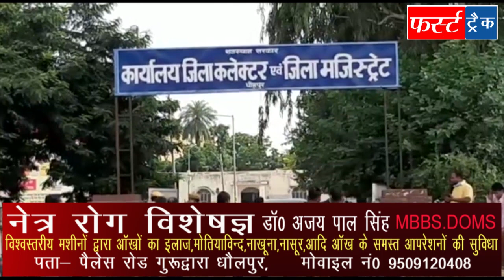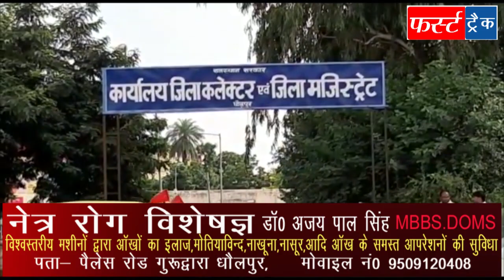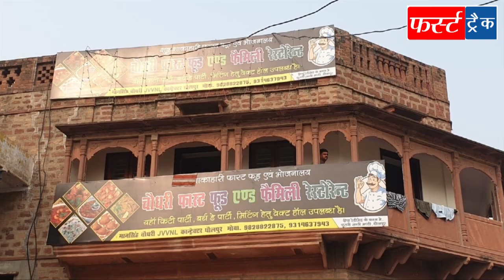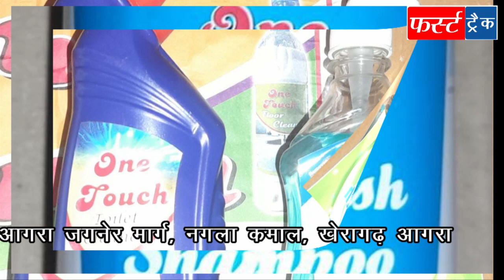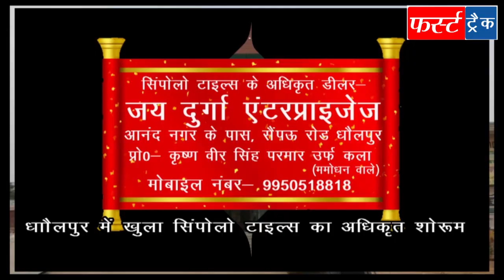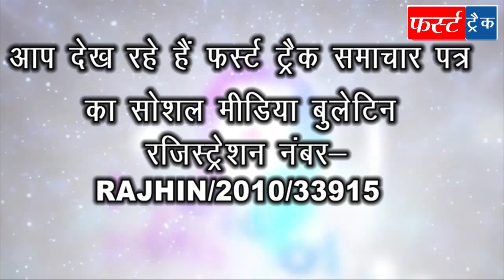फर्स्ट ट्रैक धौलपुर 28/01/2021 First Track Dholpur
धौलपुर जिला हुआ कोरोना मुक्त, गौशाला बनवाने की मांग, धौलपुर की बेटी को मिली नामी-गिरामी होटल में नौकरी, जैन मंदिर में हुए धार्मिक कार्यक्रम, सरपंच का सम्मान समारोह आयोजित, स्वच्छ गांव की कल्पना होगी साकार, सरपंच के प्रयासों से ग्रामीणों के बिजली बिल हुए कम, भारद्वाज जिलाध्यक्ष व देवेंद्र शर्मा बने डिस्ट्रिक्ट डायरेक्टर आदि धौलपुर जिले की 13 खबरें